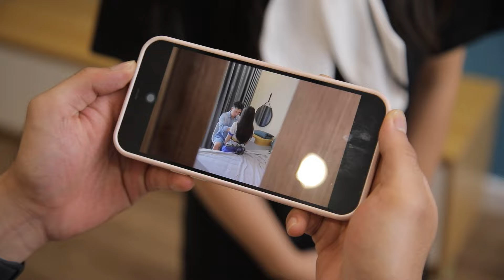Chồng Được Giúp Việc Cảnh Báo Vợ Ngoại Tình, Nào Ngờ Mắc Mưu Suýt Phải "Đổ Vỏ"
Vợ thì không tin lại tin người ngoài.